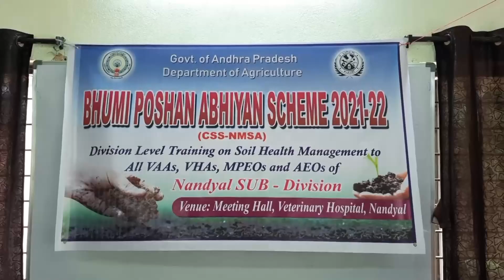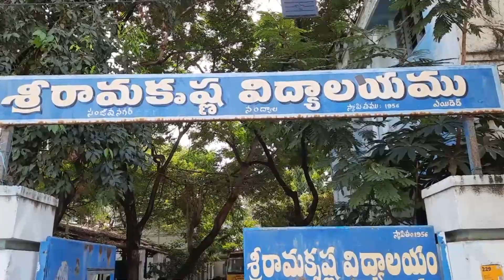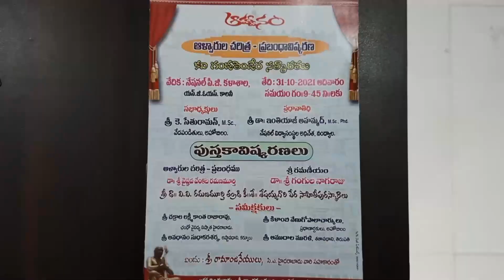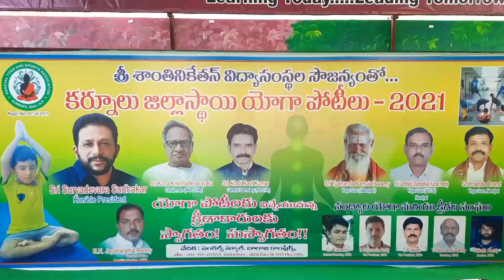Silpa Tv News | 30-10-2021 | Nandyal Local News | Bulletin